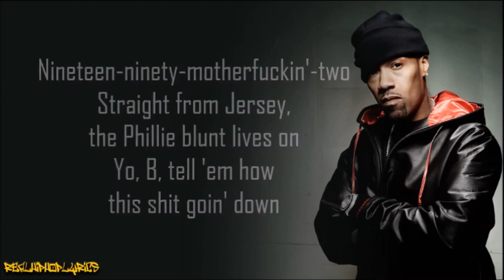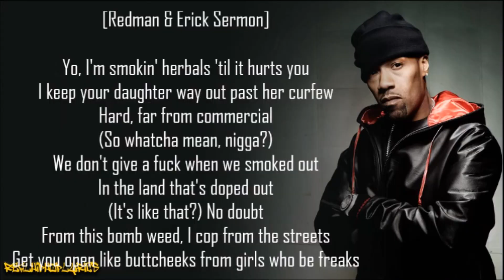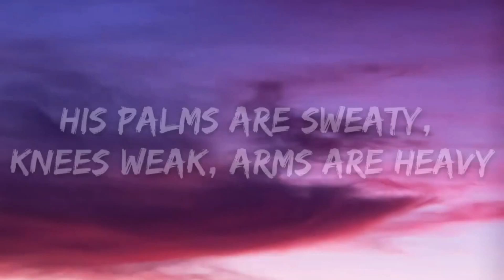Redman Vs. Eminem! Who You Got?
PRESS PLAY! DROP  A COMMENT! Don't Miss This One! Imagine Redman VS Eminem They took 5 of their best songs and battled! Who do you think would WIN? PRESS PLAY and find out! @cinoevilmusic

🎙️ The Chord Room Hosts